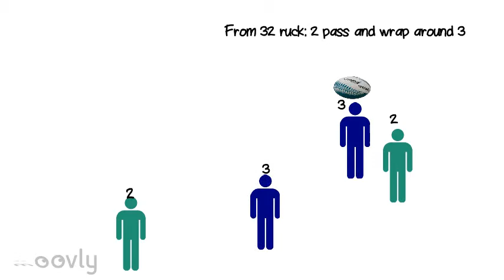James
2016 Starters